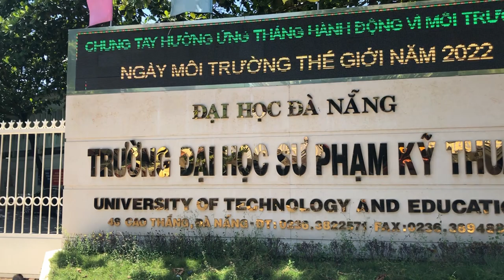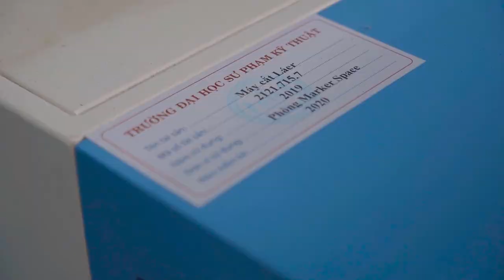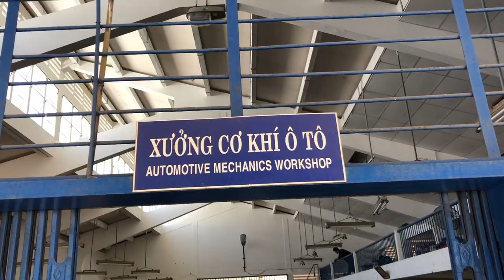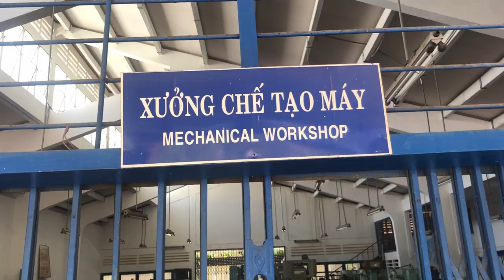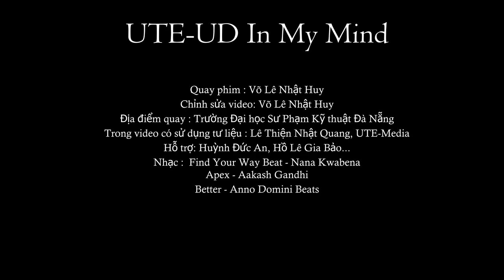[UTE] DA NANG UNIVERSITY OF TECHNOLOGY AND EDUCATION CAMPUS TOUR | 2022